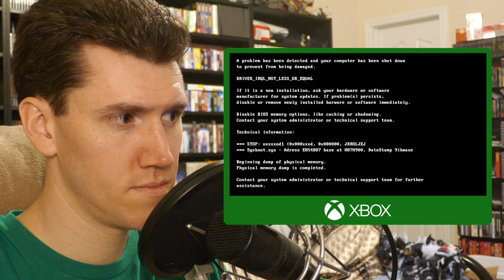E3 2018: Microsoft Conference • 6.10.18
It's that time of year again! E3 is in full swing, and press conferences are daily. Today I'll be giving some reactions and thoughts to the Xbox conference, featuring series like Halo and Gears of War, but also a few unexpected video games as well.